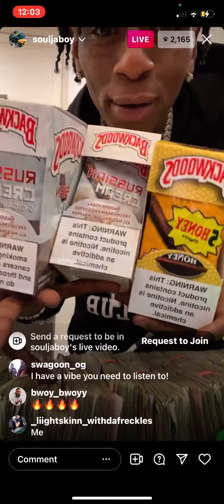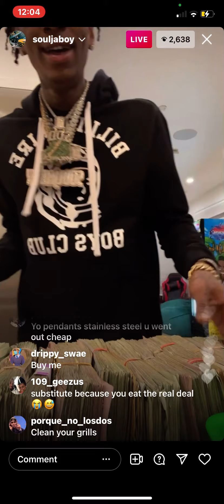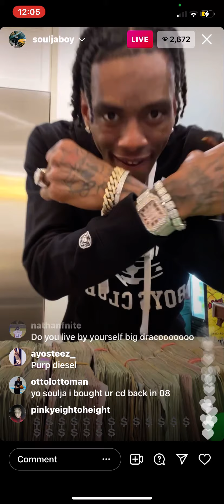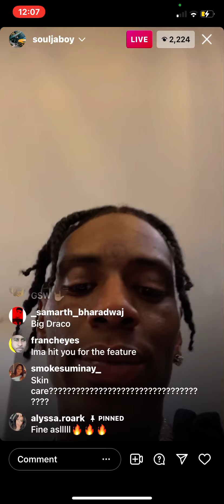Souljaboy IG live Flexing and says these rappers fell off..